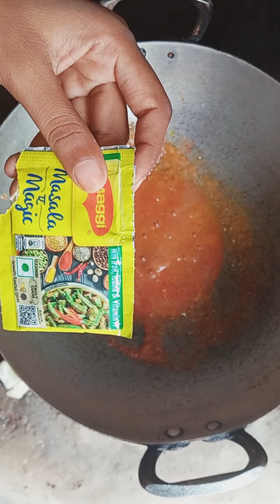फ्राई मोमोज और चटनी इसका बनाएं | lauki patta gobhi ka momos | fry momos chatni recipe| momos chutney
jeshika vlogs
lauki ka nashta banane ka aasan tarika
momos banane ki vidhi
tasty momo recipe
yummy momos chutney recipe
momos ki chatni
momos ki chatni kaise banaen
simple recipe
village girl
village food
momos recipe veg
momos chutney recipe
momos dumplings recipe
fry momos recipe shorts
fry momos Street food